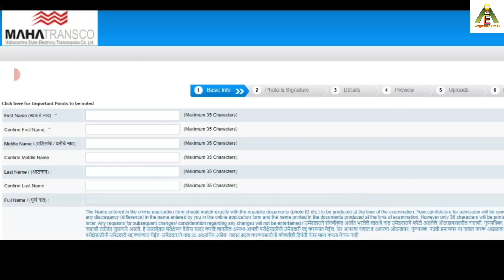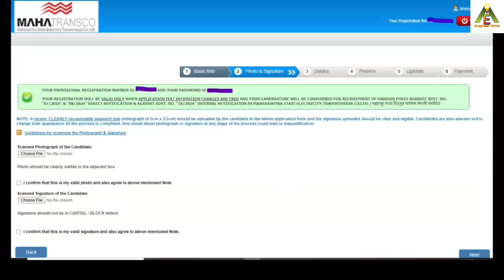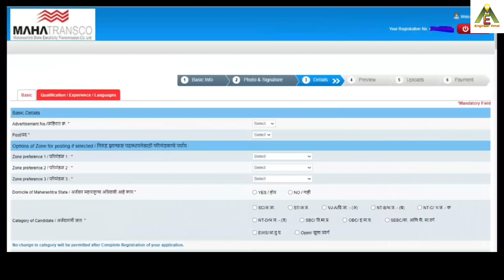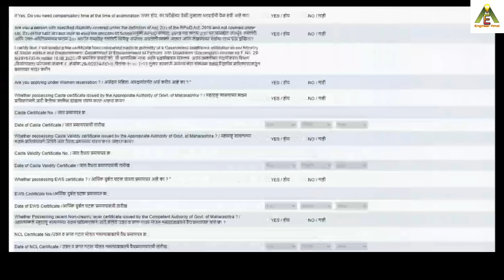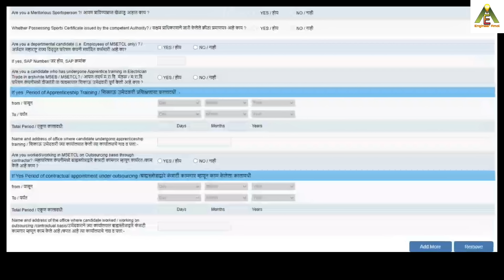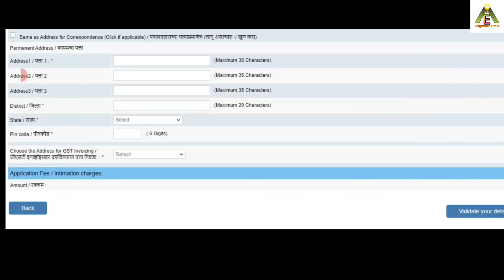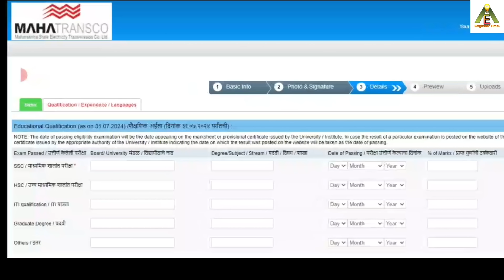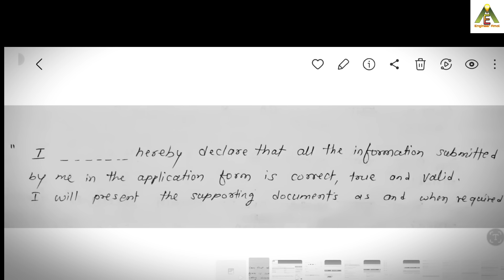MSEB | महापारेषण फॉर्म कसा भरावा I MAHATRANSCO Form Filling I ✅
For test series and courses -

Hello Friends I am Amol Agarkar an Electrical Engineer having 16+ years of experience in Government as well as private sector. I will give you information , updates regarding recruitments, vacancies, government job information, all detail info. I will help you to crack your Exam.

mseb form fill up 2024
mahatransco form filling 2024
mahatransco exam date
mahatransco online classes
mahatransco online form kaise bhare 2024
mahatransco technician online classes
mahatransco apply online
mahagenco technician online course
mahavitaran maths course
online course mseb
mahapareshan bharti 2024
mahapareshan hall ticket download
iti online course
maths and reasoning class
mseb vacancy 2024
railway technician vacancy update
railway techncian syllabus
rrb technician exam date
railway technician exam pattern
mahadiscom iti vacancy 2024
mahavitaran junior assistant accountant exam date
mahavitaran junior assistant accountant syllabus 2024
mahatransco iti test series
iti electrician course
electrician iti
iti job vacancy 2024
mahavitaran junior assistant accountant test series
mseb technician salary
mseb outsourcing
mseb new GR
mseb technician work
mseb job for iti electrician
mseb exam preparation
mseb vidyut sahayak update
iti electrician course ke baad kya kare
mseb iti recruitment 2024
mahadiscom advertisement 2023
mahapareshan ae latest new video
mahapareshan ae news
mseb stay news mseb private
msedcl ae
msedcl je recruitment 2024
mahavitaran vidyut sahayak bharti 2019
vidyut sahayak vacancy
mahapareshan vidyut sahayak
mahapareshan ae job profile
msetcl assistant engineer advertisement 2024
mseb outsource jobs
mseb jobs in maharashtra
assistant engineer electrical
mahatransco ae salary
mahatransco ae best books for preparation
mahadiscom je ae recruitment 2024
mseb upcoming recruitment 2024
mahadiscom upcoming vacancy 2024
mahadiscom je recruitment 2024
msedcl recruitment 2024
msedcl je syllabus
mahavitaran exam paper
mseb operator work
mseb salary
mseb me job kaise paye
mseb information
mseb exam preparation
mseb channel exam preparation
mseb youtube channel exam preparation
mahagenco ae salary
mahadiscom ae cut off 2019
mahadiscom ae exam date 2024
mahadiscom je exam date 2024
mseb strike news
mseb new vacancy
mahavitaran latest news
mahadiscom notification 2024
mahadiscom salary
mahavitaran bharti 2024
mahapareshan syllabus
mahatransco technician exam pattern
mahatransco technician books
mahatransco technician cut off
mahatransco assistant technician profile
mahatransco technician salary
mahatransco technician promotion
mahatransco technician job profile
mahatransco technician classes
mahavitaran recruitment 2023
mahadiscom vidyut sahayak bharti 2024
mahadiscom upkendra sahayak bharti 2024
mahatransco assistant technician
mahatransco assistant technician bharti 2023 syllabus
mahatransco technician classes
mahagenco technician 3
mahagenco technician 3 classes
iti mseb electrician
mahapareshan technician question paper
mahapareshan bharti 2023
mahagenco technician recruitment 2023 form fill up
mahadiscom je
mahadiscom ae

Satish Wase Maths
Satish Wase Reasoning

Sachin Dhawale Maths
Sachin Dhawale Reasoning

Electrician Trade – Ramban – Pindel Sir